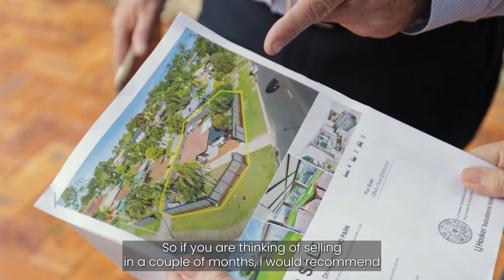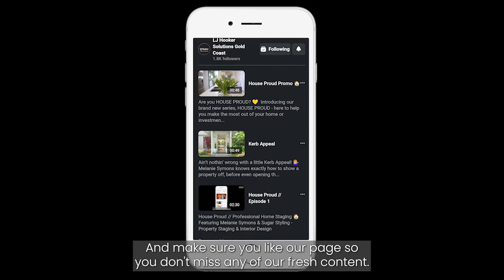House Proud // It Pays To Be House Proud ✅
Thinking about selling? You need to listen to this! Mel and Shane are here to talk about what you should be doing before you even put on the market to ensure you achieve your dream price.